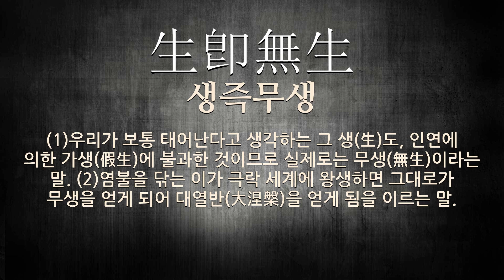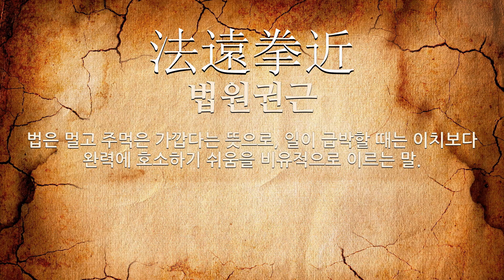상식에 관한 한자어/사자성어 7개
상식에 관한 한자어 및 사자성어를 자세하게 풀이해 드립니다.

[상식에 관한 한자/한자어/사자성어 목록: 7개]
1) 街童走卒(가동주졸): 길거리에서 노는 철없는 아이들이나 떠돌아다니는 사람들.
2) 無知沒覺(무지몰각): 지각이나 상식이 도무지 없음.
3) 朝夕哭泣(조석곡읍): 상가에서, 아침저녁으로 궤연(几筵)에 음식을 올릴 때 소리 내어 슬피 우는 일.
4) 不可思議(불가사의): (1)사람의 생각으로는 미루어 헤아릴 수 없이 이상하고 야릇함. (2)나유타의 만 배가 되는 수. 또는 그런 수의. 즉, 10(sup)64(/sup)을 이른다. (3)예전에, 나유타의 억 배가 되는 수를 이르던 말. 즉, 10(sup)120(/sup)을 이른다.
5) 生卽無生(생즉무생): (1)우리가 보통 태어난다고 생각하는 그 생(生)도, 인연에 의한 가생(假生)에 불과한 것이므로 실제로는 무생(無生)이라는 말. (2)염불을 닦는 이가 극락 세계에 왕생하면 그대로가 무생을 얻게 되어 대열반(大涅槃)을 얻게 됨을 이르는 말.
6) 法遠拳近(법원권근): 법은 멀고 주먹은 가깝다는 뜻으로, 일이 급박할 때는 이치보다 완력에 호소하기 쉬움을 비유적으로 이르는 말.
7) 烏有先生(오유선생): 세상에 존재하지 아니하는 것처럼 꾸며 낸 인물.